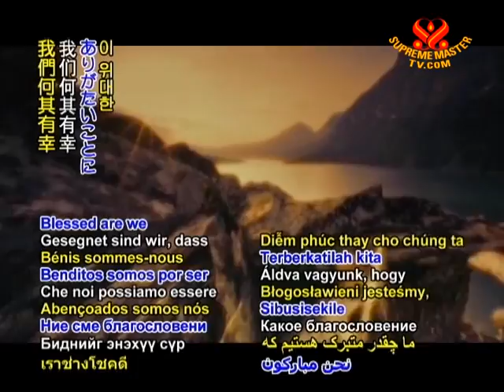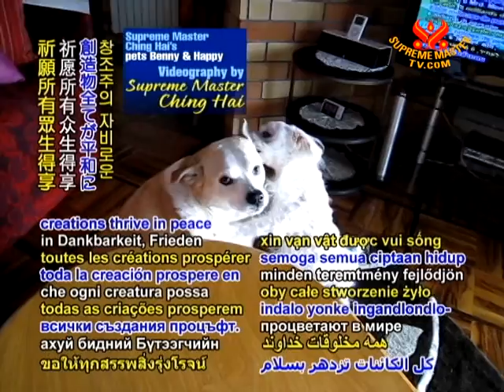INTRO - Our beautiful world - 24 Feb 2011